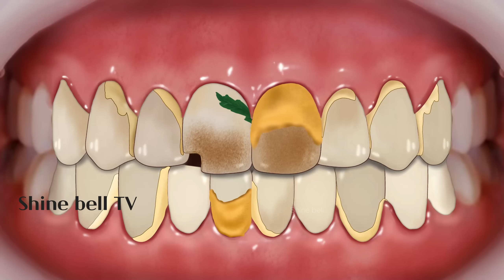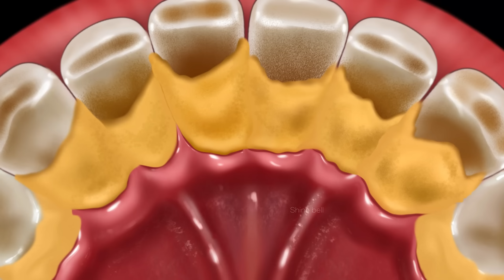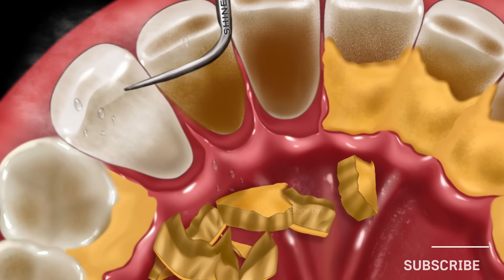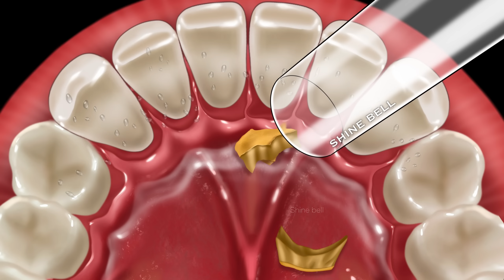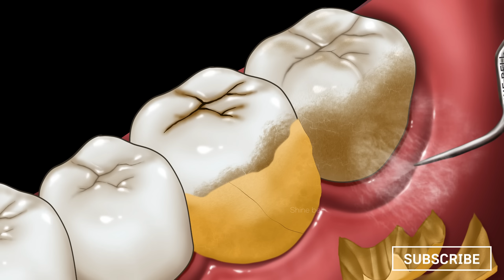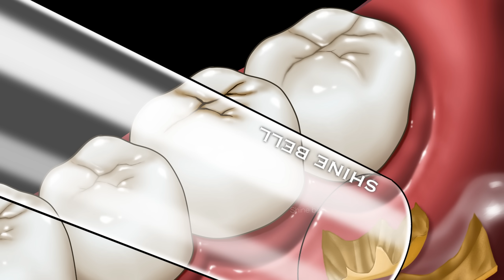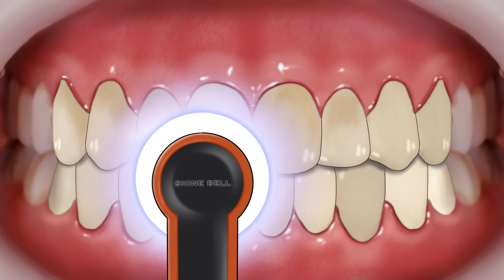ASMR 시원한~10년 된 치석제거 애니메이션‼️ Part1ㅣ깨진 치아 치료ㅣ스케일링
ASMR 시원한~치석제거 애니메이션 Part1ㅣ10년동안 이를 닦지않으면⁉️ㅣ스케일링

*애니메이션이라서 실제와는 다를 수 있습니다
치료는 꼭 병원을 가셔야 합니다!